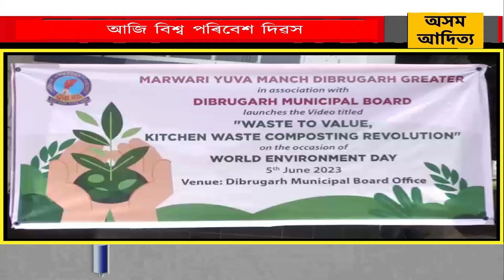ডিব্ৰুগড়ত মাৰোৱাৰী যুৱ মঞ্চ ডিব্ৰুগড় বৃহত্তৰৰ উদ্যোগত বিশ্ব পৰিৱেশ দিৱস উদ্‌যাপন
বিশ্ব পৰিৱেশ দিৱস উপলক্ষে ডিব্ৰুগড়ত মাৰোৱাৰী যুৱ মঞ্চ ডিব্ৰুগড় বৃহত্তৰৰ উদ্যোগত আৰু ডিব্ৰুগড় পৌৰসভাৰ সহযোগত "WASTE TO VALUE, KITCHEN WASTE COMPOSING REVOLUTION" শীৰ্ষক এক ভিডিঅ' প্ৰদৰ্শন কৰা হয়